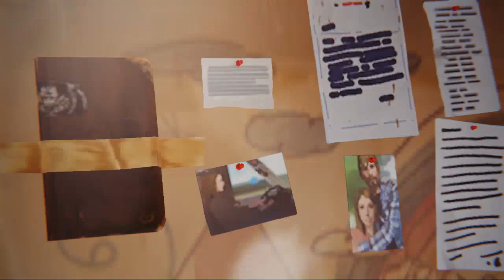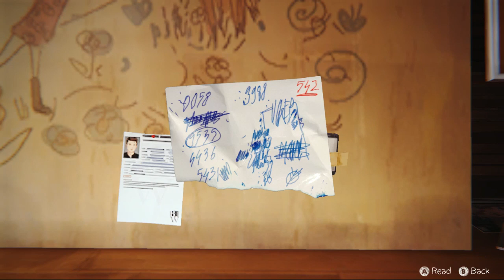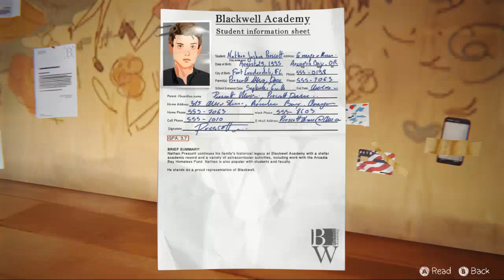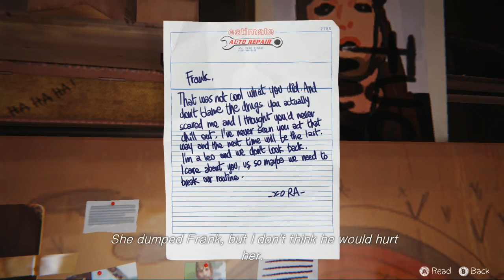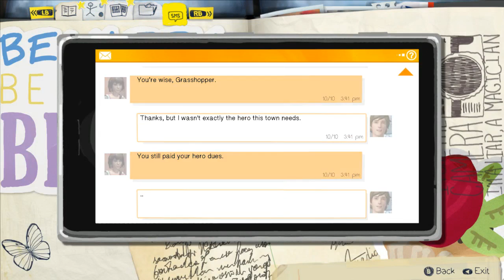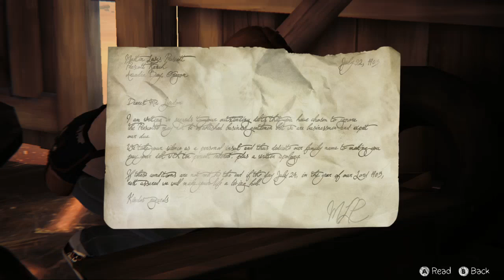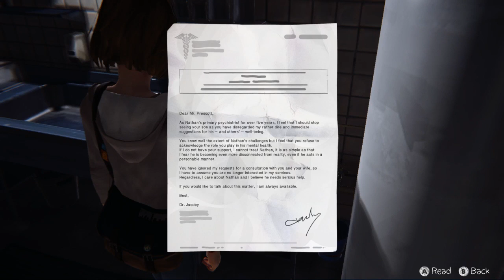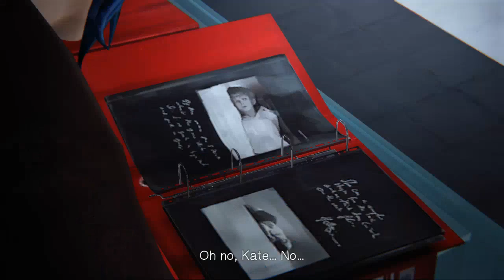Life Is Strange Ep 4 Part 3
I called it but still vary sad.